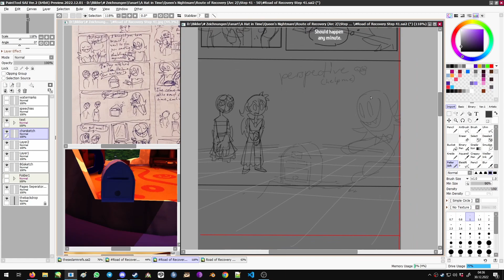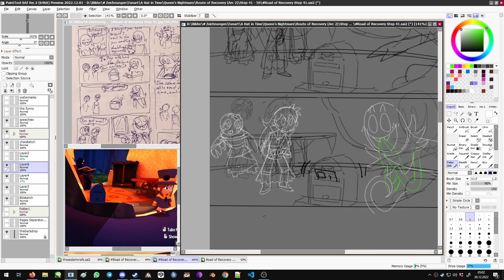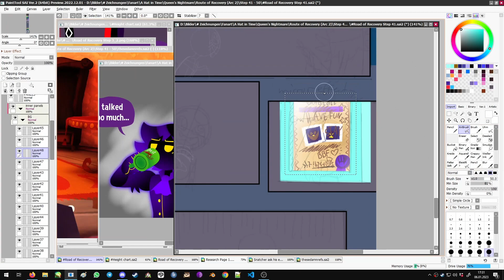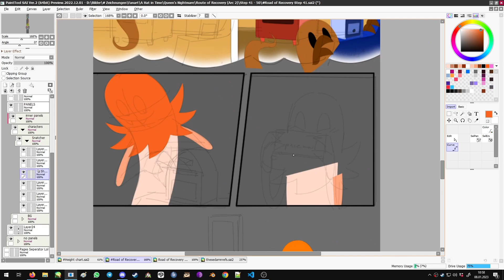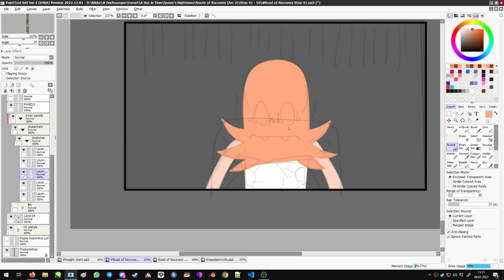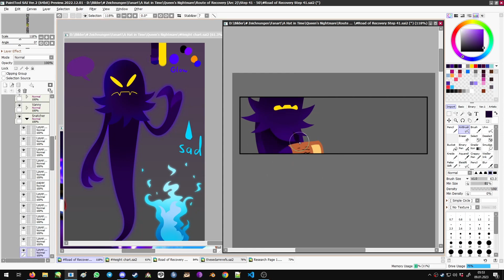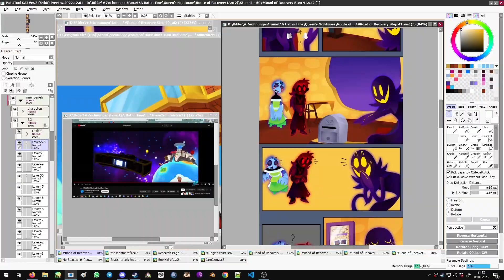Queen's Nightmare AU Step 41 Speedpaint [AHIT]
However, if you want to jump straight ahead to read here, start with the first pages

Music and sound effects are from A Hat in Time :P